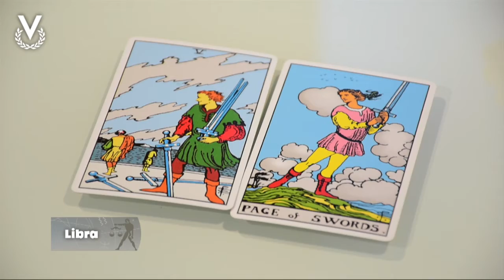Libra – 28_01_2020 – Los Astros